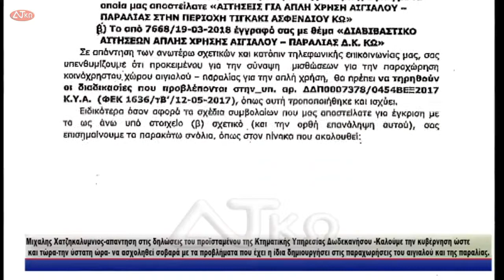Μιχαλης Χατζηκαλυμνιος απαντηση στις δηλώσεις του προϊσταμένου της Κτηματικής Υπηρεσίας Δωδεκανήσου